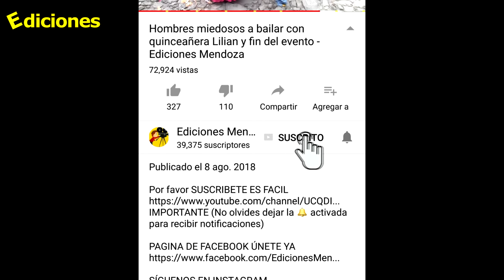Como llenar una pila con recolector de agua en casa de campo Sandra #136 - Ediciones Mendoza